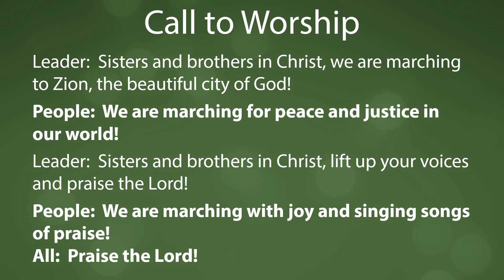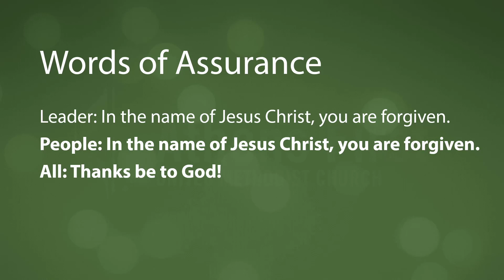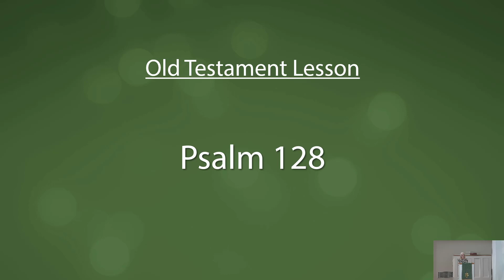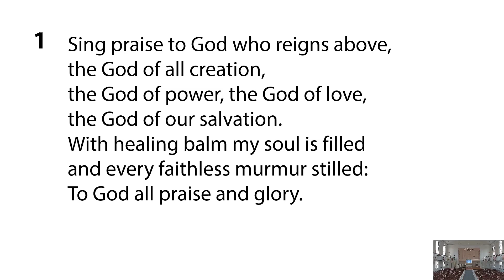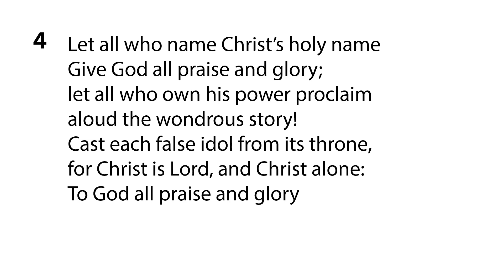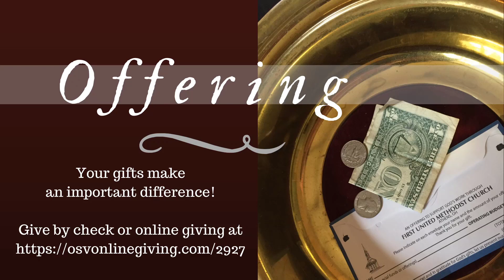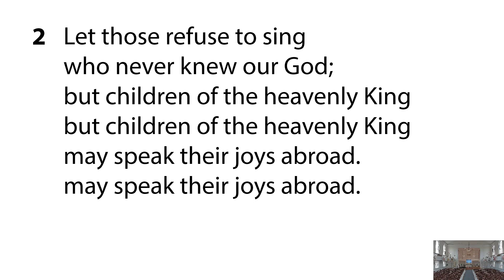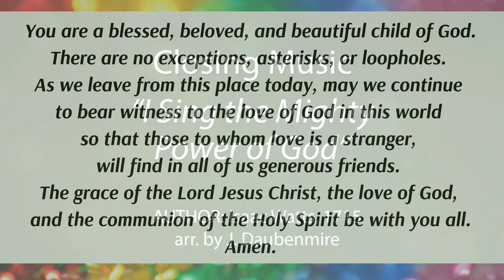FUMC Athens Ohio 07 26 2020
Online services for First United Methodist Church in Athens Ohio for 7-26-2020